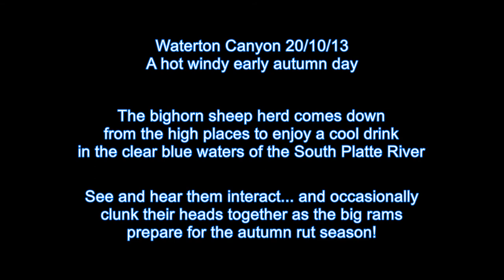Wildlife Photography: Bighorn Sheep: Rams at the River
On a hot autumn day, the herd of bighorn that call Waterton Canyon Colorado their home come down for a drink from the cool blue water of the South Platte River. See them rest, feed on lush grass on the banks and occasionally bang heads as they practice sparring for the upcoming rut season when they fight for the rights to mate with the ewes.